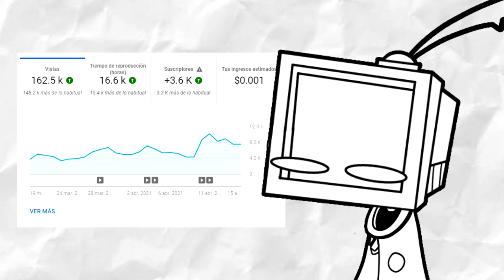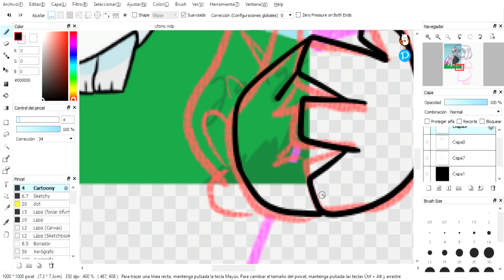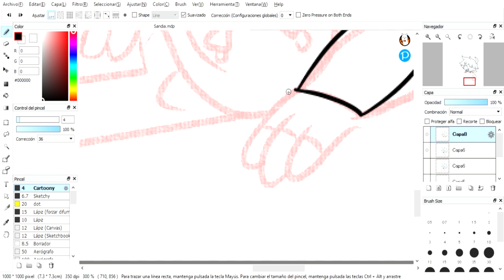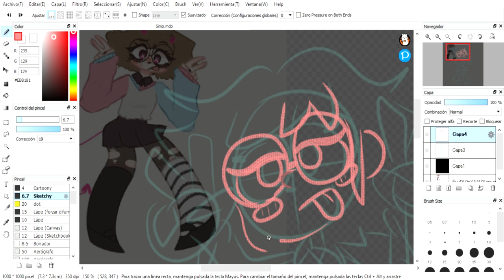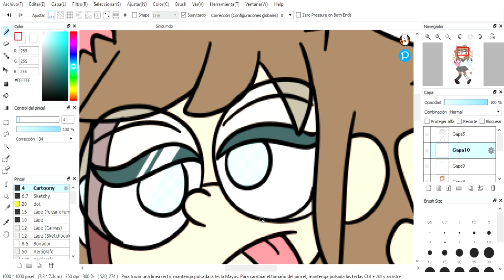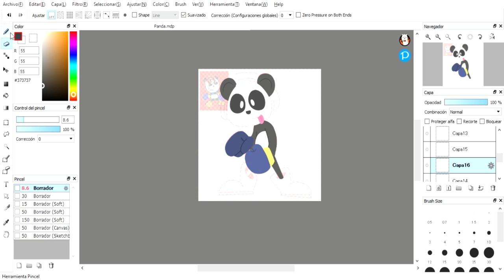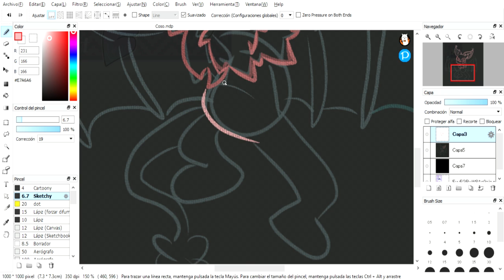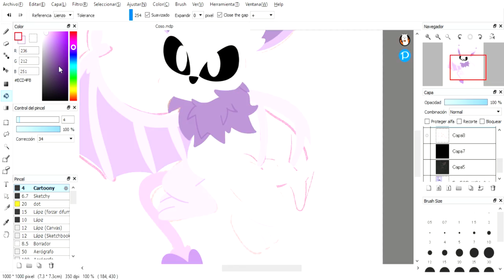El TvNauta vs TU ARTE (Especial 5k)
Hoy andamos de celebracion , pues despues de años de esfuerzo hemos llegado a 5k, lo cual simplemente me tiene sin palabras, y a manera de agradecimiento a todos los que le dieron una oportunidad a mi contenido redibujare arte de mis subscriptores... ¿Lo hice mejor? ¿Peor?... probablemente.